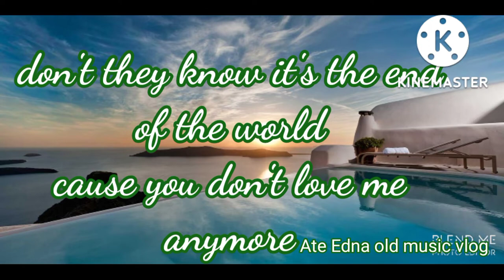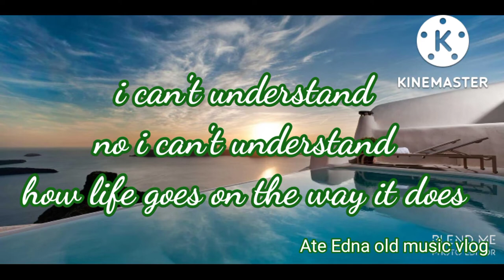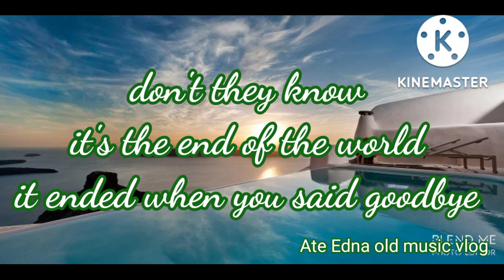The End of The World,by Skeeter Davis,